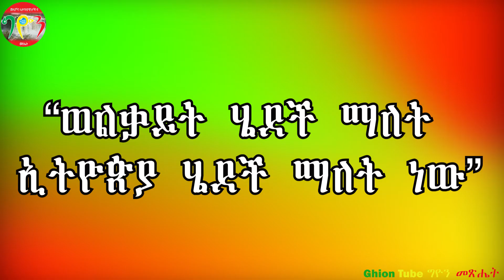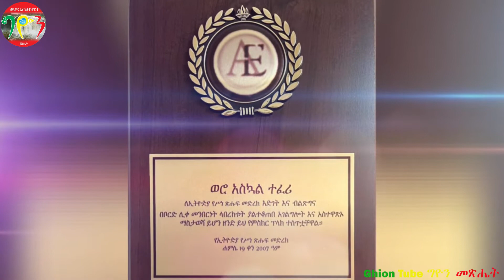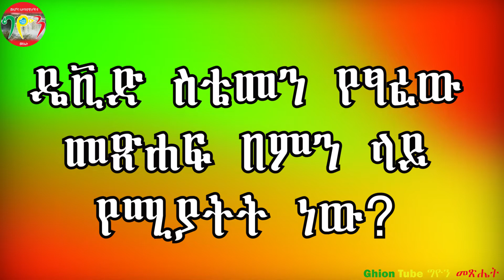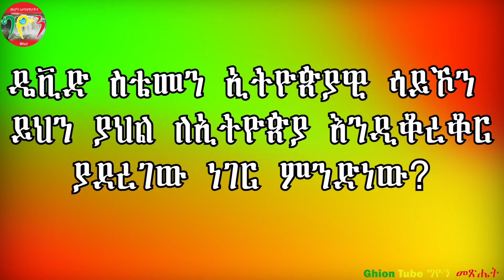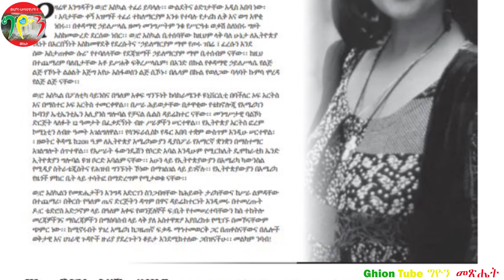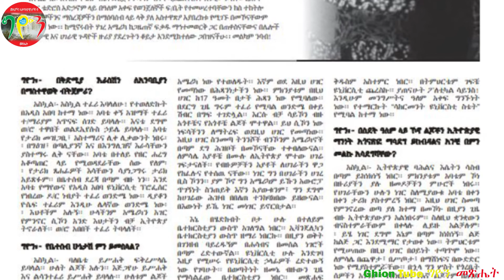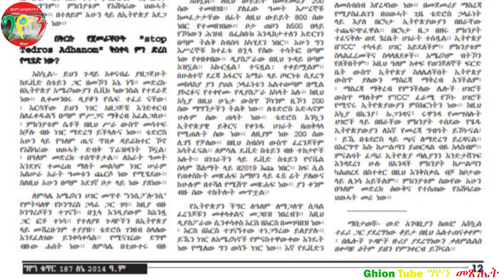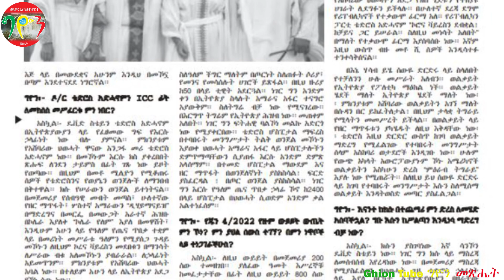“ወልቃይት ሄደች ማለት ኢትዮጵያ ሄደች ማለት ነው” ... “ቴድሮስ አድኃኖምን እንኳንስ ኢትዮጵያዊ የቀንዱ ሀገራትም የሚጠሉት ሰው ነው” ወ/ሮ አስኳል ተፈሪ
በኢትዮ ሐበሻ ሕትመትና ማስታወቂያ ኃ/የተ/ግ/ማ ሥር ለንባብ የሚበቁት የግዮን መጽሔት እና ኢትዮ ሀበሻ ጋዜጣ ትኩስ ዜናዎች እና መረጃዎች፣ ወቅታዊ ዘገባዎች እና ትንታኔዎች፣ ፖለቲካዊ፣ ማኅበራዊ፣ ኢኮኖሚያዊና ኪናዊ ይዘት ያላቸው ቃለምልልሶች የሚቀርቡበት የዩቲዩብ ቻናል ነው፡፡ ቻናላችንን ሰብስክራይብ በማድረግ በተገቢው ወቅትና ሰዓት አስፈላጊ መረጃዎች እንዲደርስዎ ያድርጉ!